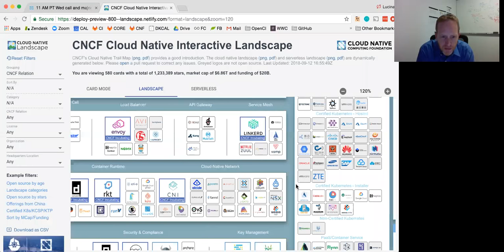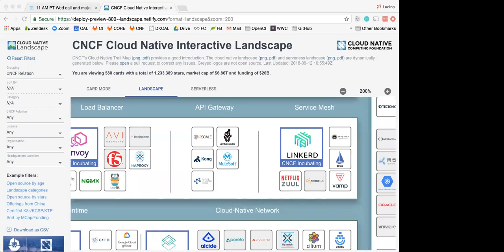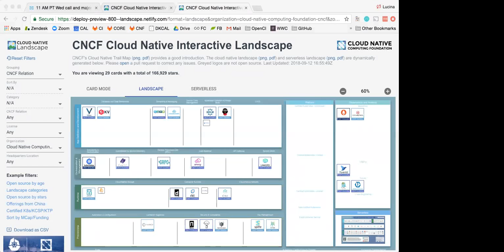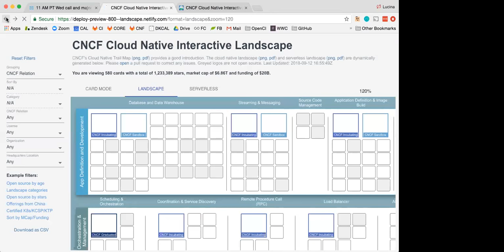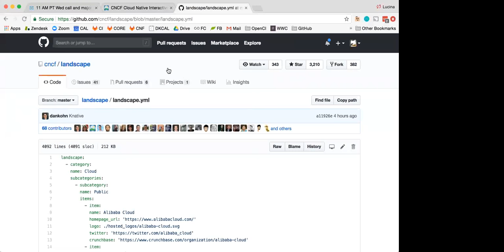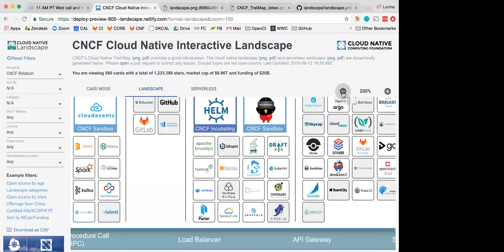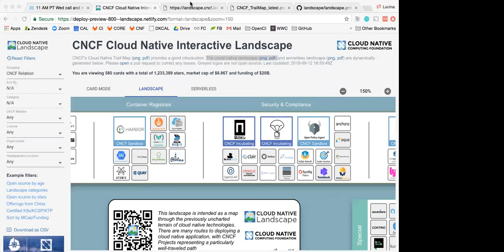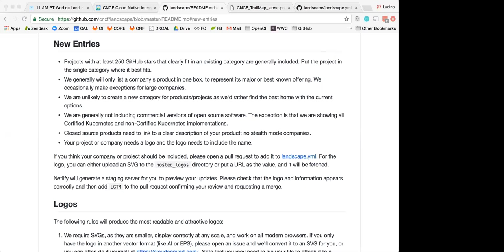CNCF Reference Architecture Meeting - 2018-09-12